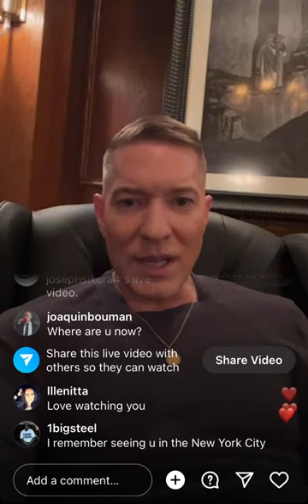Powerbook Actor - Joseph Sikora (Tommy) explains what’s on his necklace